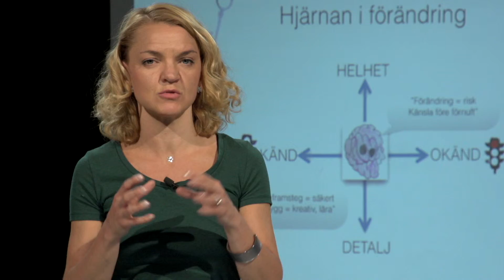Att leda i förändring utifrån kund, affär och människa | Onlineutbildning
Det här är en ledarskapsutbildning för dig som vill arbeta framgångsrikt med förändringar utifrån ett helhetsperspektiv. Du får genom utbildningen tillgång till konkreta metoder för målstyrning och verksamhetsplanering och lär dig om strategisk samverkan.